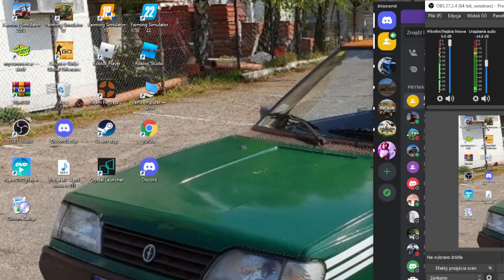Po sąsiedzku odc21